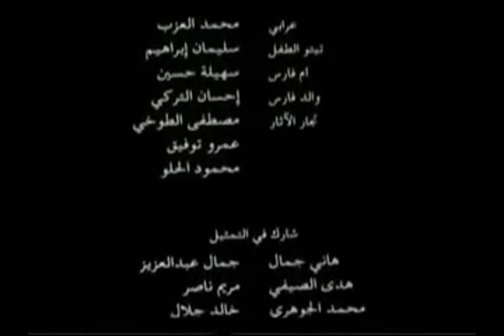Tito Finale Singing Yasser Shaaban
It was my absolute pleasure to sing this song in the end of the great production Tito , thanks and gratitude  to every one who shared in this production , specially Hesham Nazih ,who has created a wonderful none preceded soundtrack .